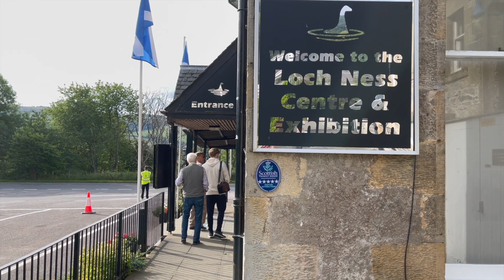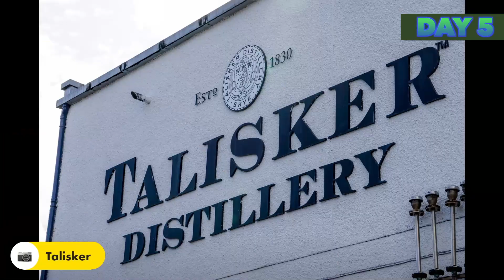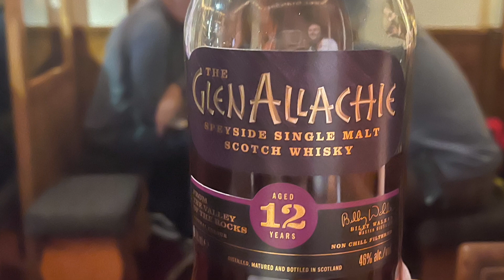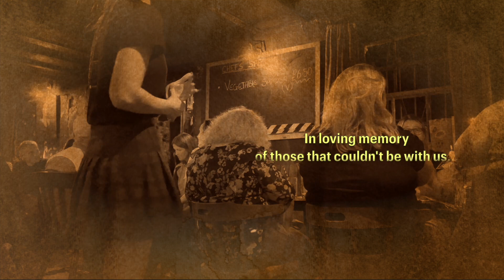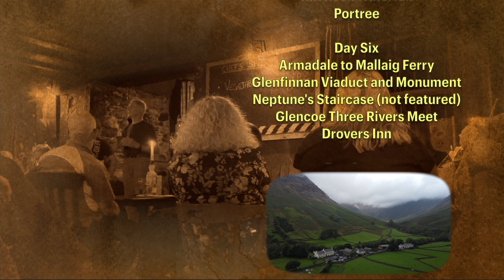The Three Generations Scotland Tour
Not a motorbike trip this one, just son, father and grandfather with good mate Fred in a VW Camper and VW Up taking a 2000 mile trip from Bournemouth to the Yorkshire Moors, Cairngorms, Western Highlands, Skye and the Lake District to discover all the bits of the UK that a 75 year old and an 82 year old had missed up to that point!

Whilst this isn't a motorbike trip, it would also have been perfect on a motorbike so posted to my channel not only for family and friends, but all those who are looking for an excellent route around Scotland!